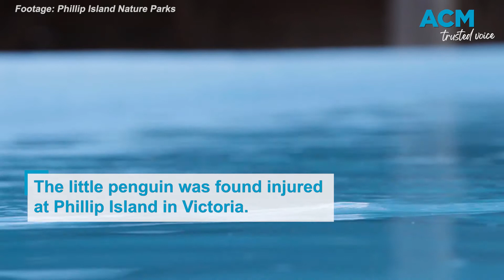Meet Red: The little penguin from Phillip Island nursed back to health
A Little Penguin found with bite marks on his leg, leaving him unable to swim, has been saved and rehabilitated by Phillip Island Nature Parks and Wildlife Victoria. The penguin named ‘Red’ has been released back into the ocean after six weeks of care.